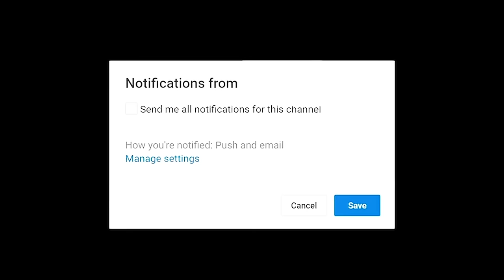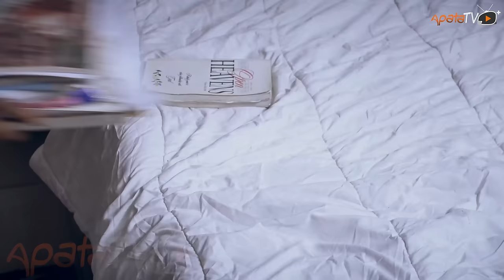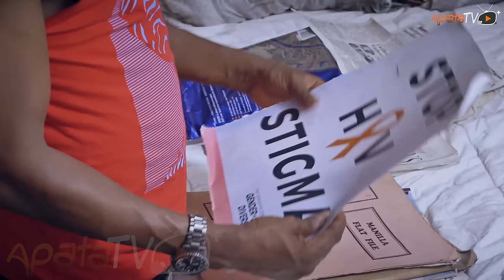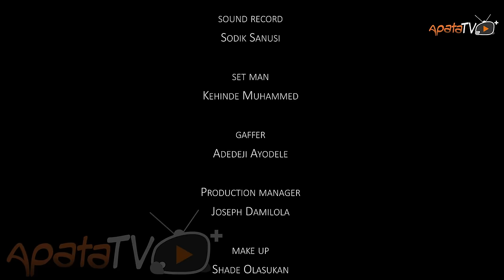Omo Baba Landlord Latest Yoruba Movie 2024 Comedy | Apa | Kemity | Victoria Adeboye|Rotimi Salami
The seemingly carefree life of a landlord's daughter, indulging in immoral behavior takes an unexpected turn when she encounters a series of events that lead her down a path of harsh consequences. Find out more.